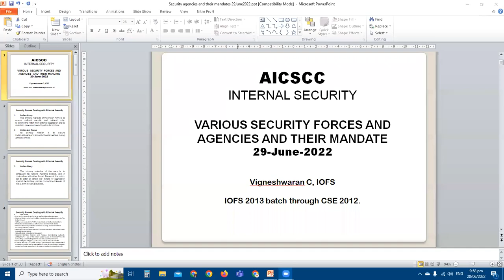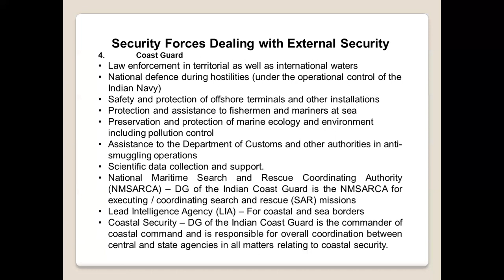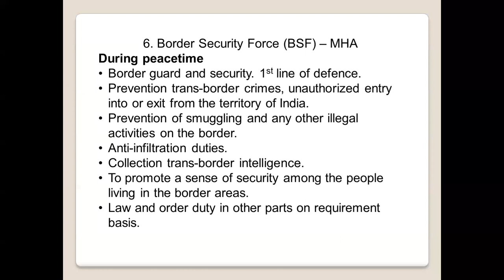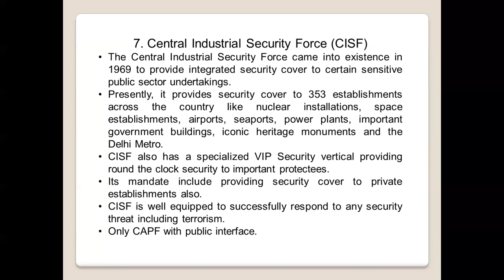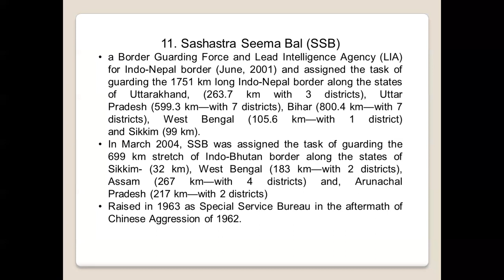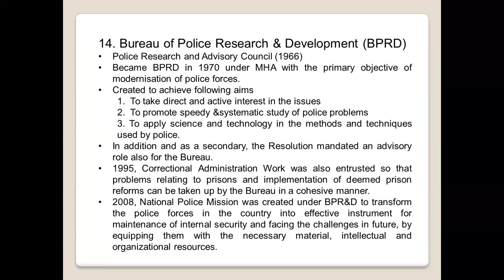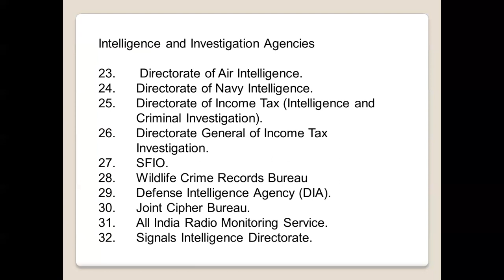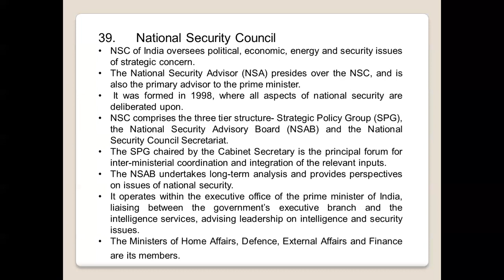VARIOUS SECURITY FORCES, AGENCIES AND THEIR MANDATE | Internal Security | Mr.C.Vignesh | UPSC| Mains